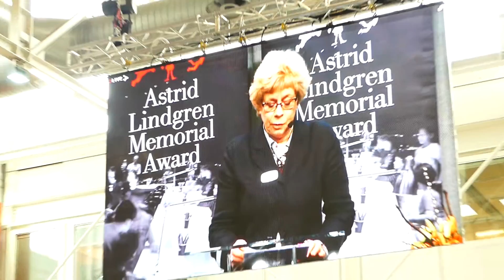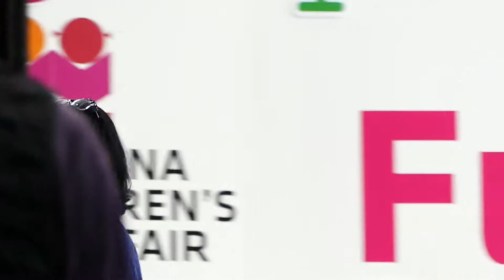Meg Rosoff | Astrid Lindgren Memorial Award | 2016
Meg Rosoff wins Astrid Lindgren Memorial Award | Bologna Children´s Book Fair | Illustrator´s Café | 2.00 p.m. | April 5, 2016 | filmed with Panasonic Lumix FZ300